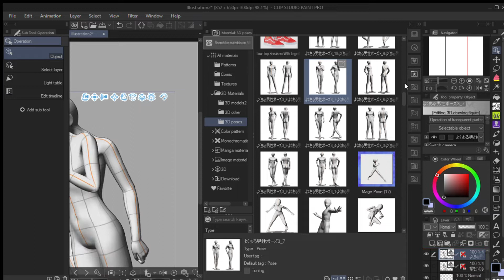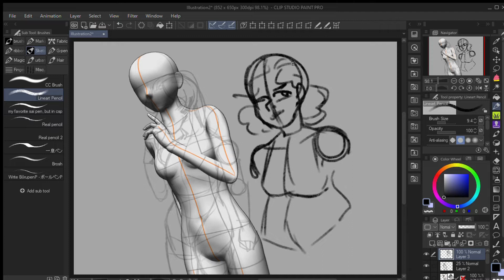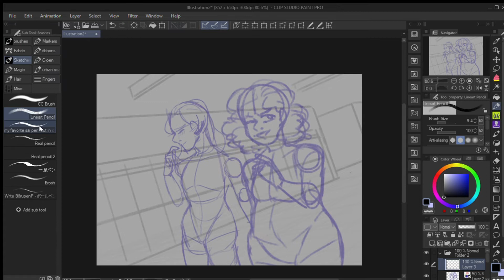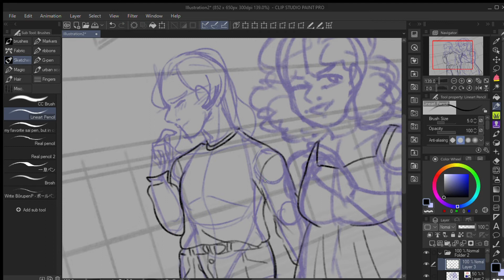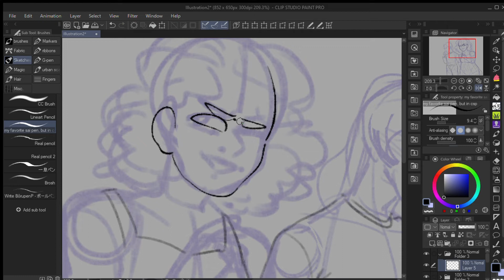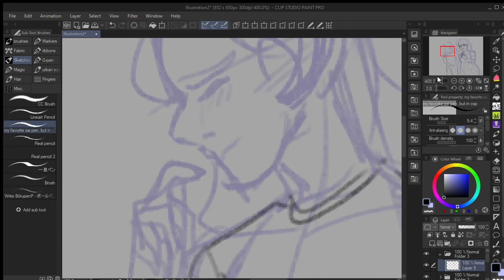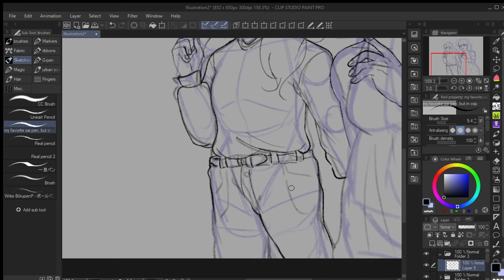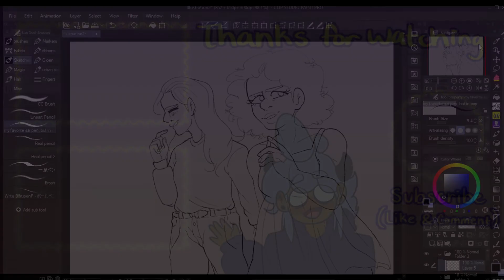Tiktok's Art Community is Toxic [Speedpaint/Commentary]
I know there's a lot of attention around tiktok and the art community, everyone and their mother's are always talking about it, but I thought I would give my two cents on this topic since it bothered me...
Please do not harrass or bully anyone, be the bigger person and move on.